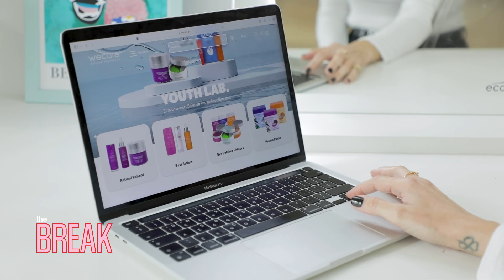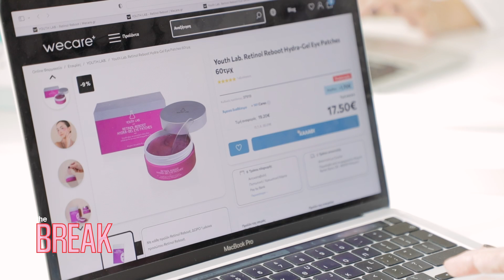4 βήματα αντιγήρανσης για το πρόσωπο και τα μάτια | THE BREAK.